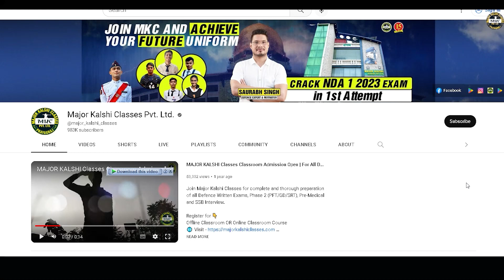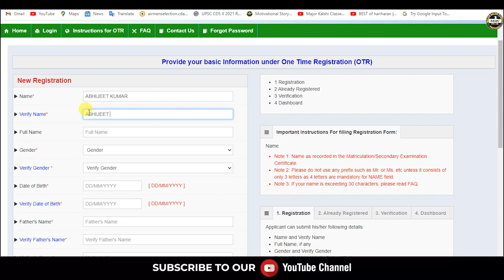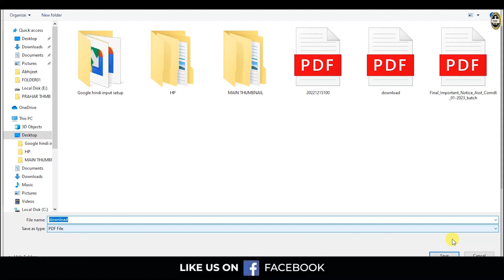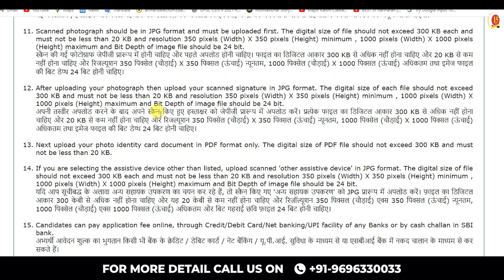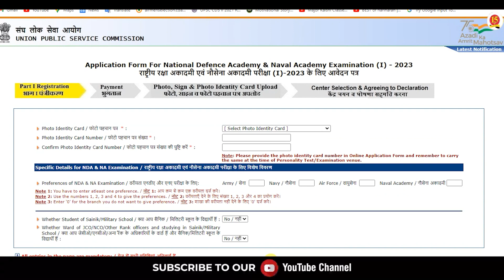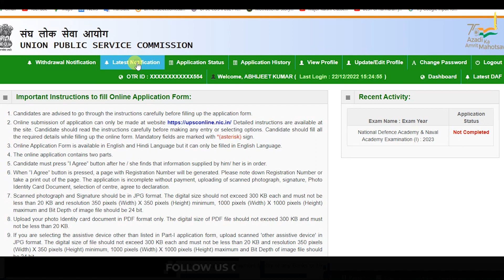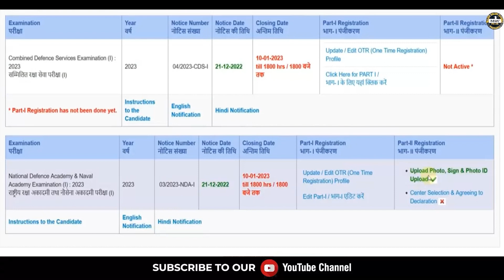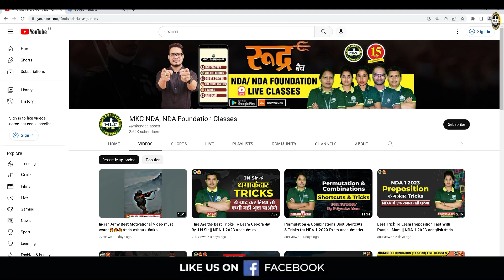UPSC NDA 1 Online Form 2023 Kaise Bhare | How to Fill UPSC NDA 2023 Online Form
In this video, I'm sharing with you how to fill up the UPSC NDA 1 2023 online form. This form is required if you want to apply for the National Defence Academy (NDA).

If you're interested in applying for the National Defence Academy, then be sure to watch this video! In it, I'll show you how to fill up the UPSC NDA 1 2023 online form, and explain all the required fields. After watching this video, you'll be ready to apply for the NDA!

UPSC NDA 1 Online Form 2023 ¦¦ How to Fill UPSC NDA 2023 Form ¦¦ UPSC NDA Form 2023 Mobile से Apply

UPSC NDA 1 2023 Online Form: Union Public Service Commission (UPSC) has Inviting Online Application Form for the Recruitment of NDA I Exam 2023 for 10+2 Intermediate Passed/ Appearing Candidates. Those Candidates are interested in the Following Recruitment of UPSC NDA 1 Recruitment 2023 & complete the Required Eligibility Criteria Can read the Full Notification and Apply Online for UPSC NDA & NA 1 Form 2023 @upsconline.nic.in

Join Major Kalshi Online Courses for complete and thorough preparation of all Defence Exams, SSB Interview, and Spoken English

Unique Features of the MKC ONLINE COURSE:
-- Later if you decide to be a part of our offline classroom program, the Fees that you paid for the online course, will be deducted from the total fee for the offline course. (So in a way the Online Course Fee is refundable)